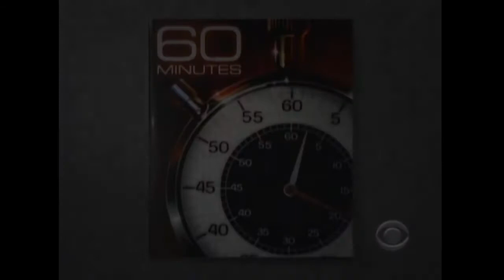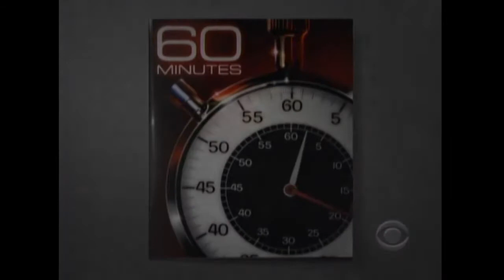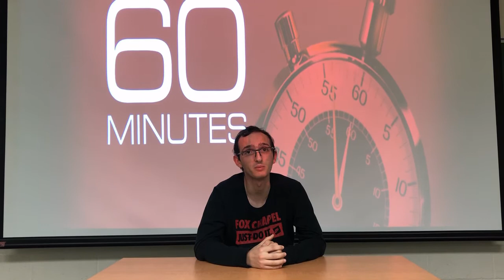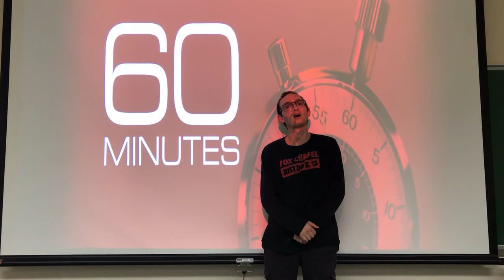The Crew Project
The Crew Case Study Project